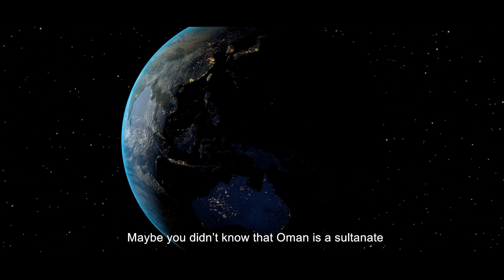EXPEDITION REPTI PLANET - OMAN ADVENTURE CZ (EN SUBTITLES)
EXPEDITION REPTI PLANET - OMAN ADVENTURE
Oman. When you mention this land, most people imagine sun, hot sand and camels. But is that really all that Oman may offer? We decided to visit this wonderful land to record it’s fauna and create the very first Czech documentary about natural wealth of Oman. And because we are „REPTI PLANET“ we focused mainly on reptiles.  The Oman Expedition begins!

EXPEDICE REPTI PLANET - OMÁNSKÉ DOBRODRUŽSTVÍ
Omán. Většina lidí si při zmínce této arabské země vybaví slunce, rozpálený písek a velbloudy. Je to ale skutečně všechno, co dokáže Omán nabídnout? Vydali jsme se do této někdy opomíjené země natočit místní faunu, abychom tak připravili vůbec první ryze český dokument o přírodním bohatství Ománu. A protože jsme „REPTI PLANET“, zaměřili jsme se především na plazy. Expedice Omán začíná!

Moc děkujeme za hodnocení i komentáře. Pokud jsou kladné, tak jsme moc vděční. :D